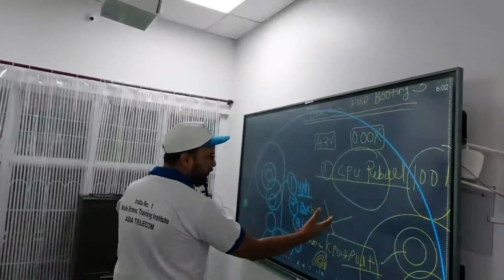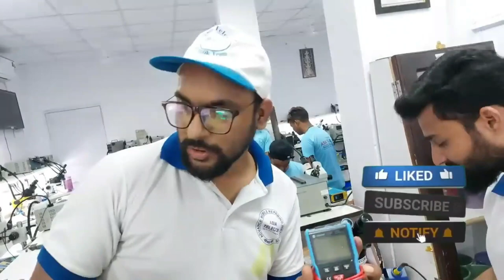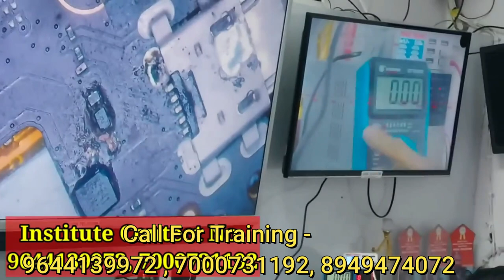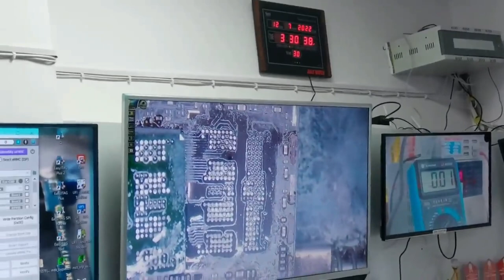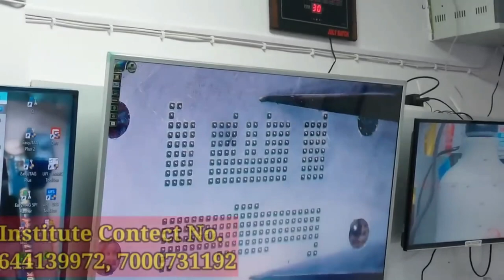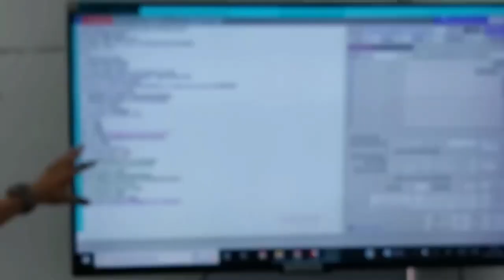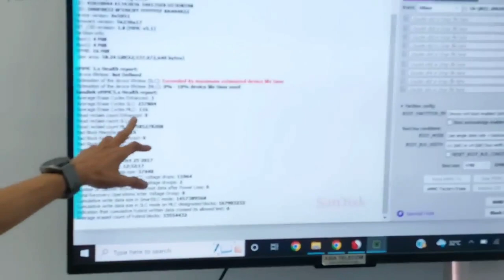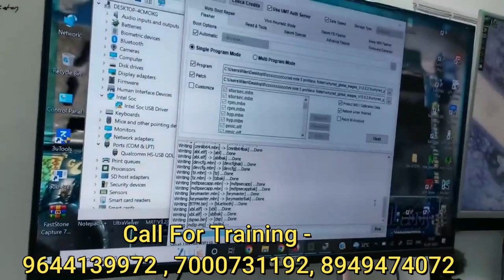पहली बार देखो - Asia Telecom की लैब सबसे बड़ी लैब Biggest Lab AdvanceTool Unique_teaching Skill